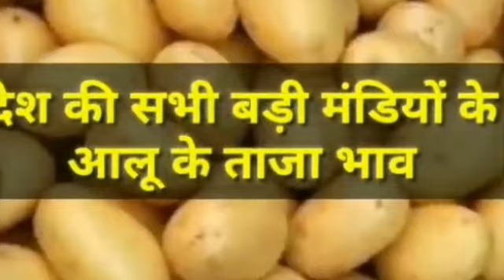आलू भविष्य 2021 मंडी ताजा भाव, Potato rate today, potato price today, आलू के भाव में तेजी, potato ma